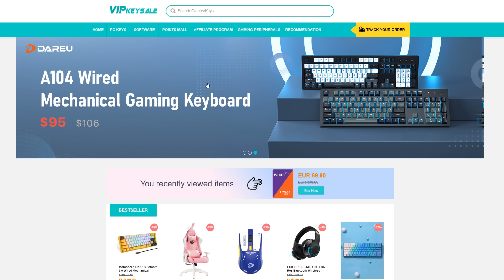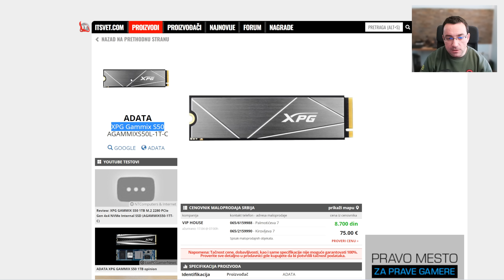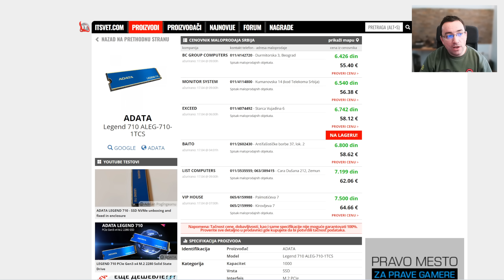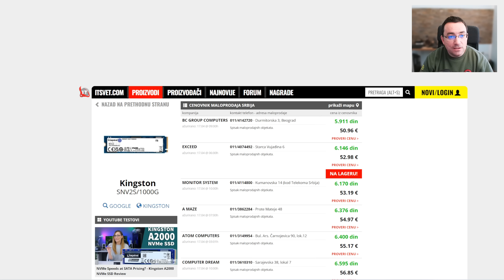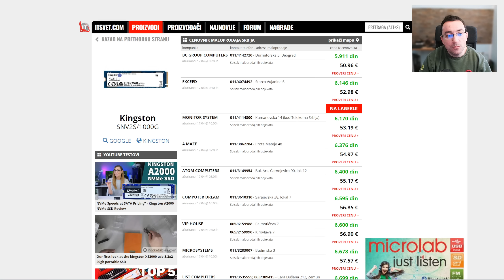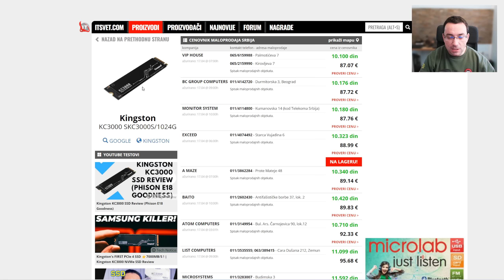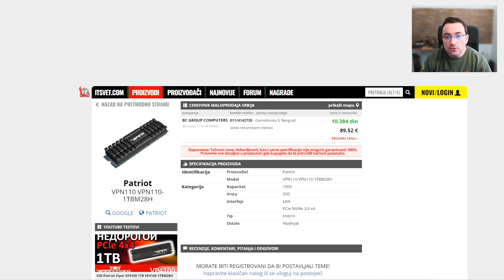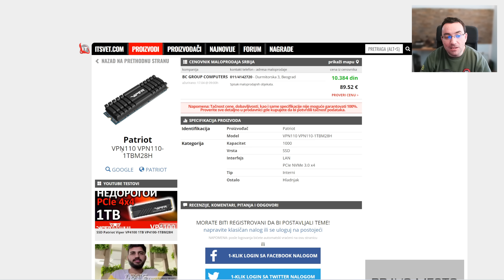Evo kako možete uštedeti na SSD-u! Vodič za kupovinu najpovoljnijih proizvoda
POZADINSKA MJUZA
Good Vibes – Luke Bergs & LiQWYD